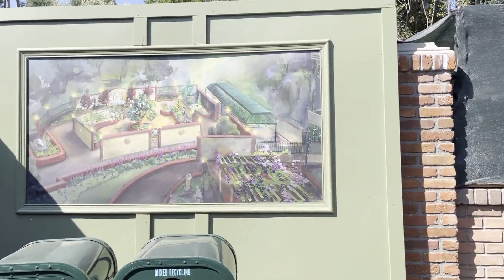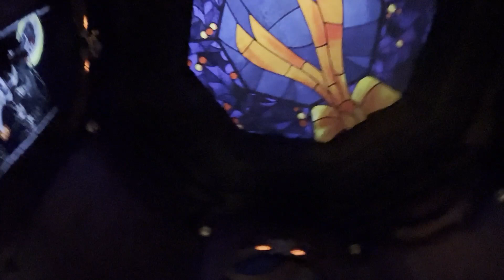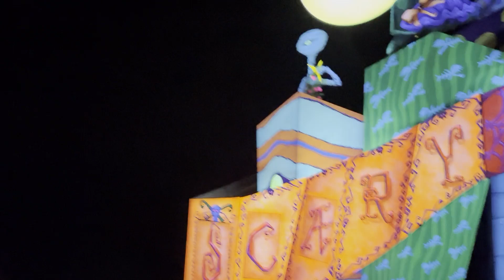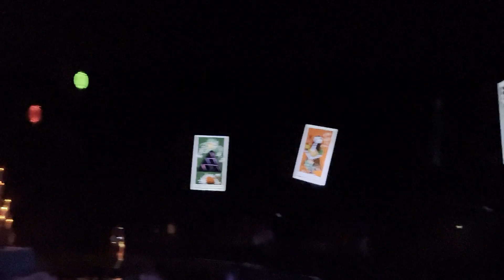Haunted Mansion Holiday 8-24-24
Here's a ridethrough video of Disneyland's Haunted Mansion Holiday, taken August 24, 2024.